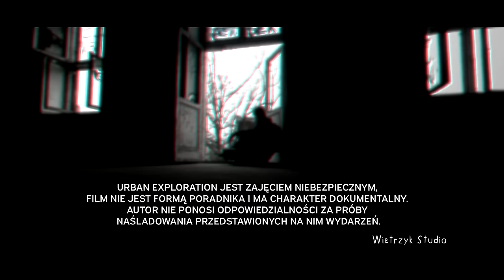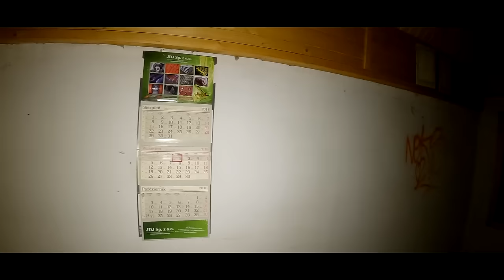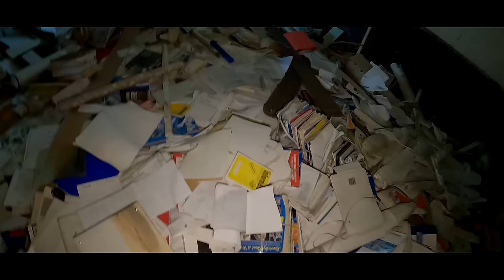Znaleźli grób w opuszczonym miejscu… Niewiarygodne co było w środku! | Urban exploration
Znaleźli grób w opuszczonym miejscu! Potem trupy znajdowali jeden po drugim. W jednym z grobów niewiarygodne co było w środku...
✅ *JAK WESPRZEĆ TO, CO ROBIĘ?*
✅ *GDZIE MNIE MOŻNA JESZCZE ZNALEŹĆ?*
✅ *MASZ JAKIEŚ PYTANIA? PYTAJ ŚMIAŁO!*
✅ *SPRAWDŹ RÓWNIEŻ INNE MOJE FILMY* 📺
🚪 URBEX, czyli eksploracja opuszczonych miejsc:
✅ *CO TO JEST URBEX?*
Jest to nic innego jak zwiedzanie opuszczonych bądź zapomnianych miejsc stworzonych przez człowieka.
✅ *UWAGA WAŻNE* ❗❗
Urban Exploration w skrócie Urbex jest zajęciem niebezpiecznym, film nie jest formą poradnika i ma charakter dokumentalny.
Autor nie ponosi odpowiedzialności za próby naśladowania przedstawionych w nim wydarzeń.
Podczas eksploracji kieruję się zasadą "Zabierz tylko zdjęcia, zostaw tylko odciski stóp", nie kradnę, nie dewastuję
w żaden sposób nie szkodzę eksplorowanym obiektom.

🔴 Nie podaje lokalizacji miejsc pokazanych na filmach ze względu na ich bezpieczeństwo.
Proszę nie pytać o lokalizację, ponieważ takie informacje NIE zostaną udzielone ❗